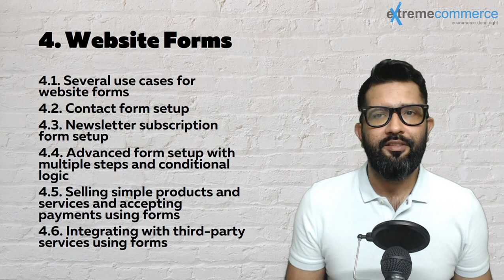Website Forms | Urdu / Hindi (Step-by-Step Guide) | WordPress Course